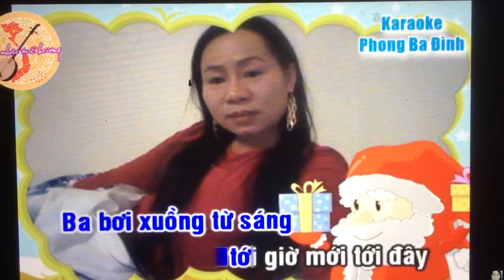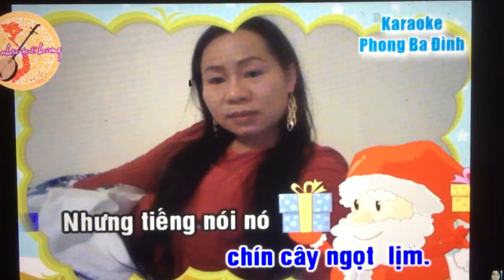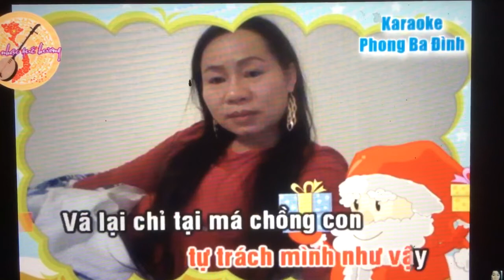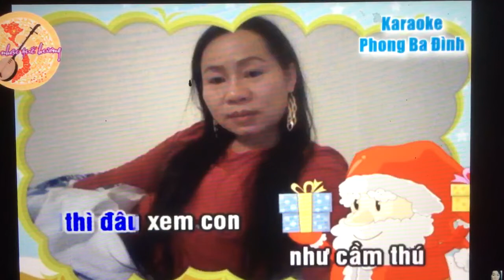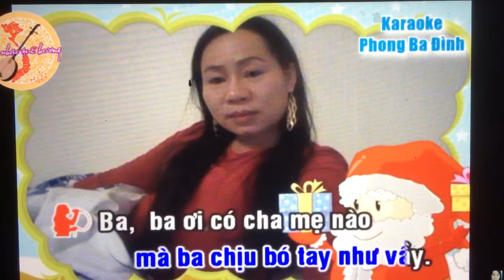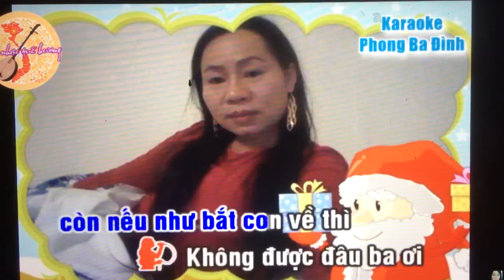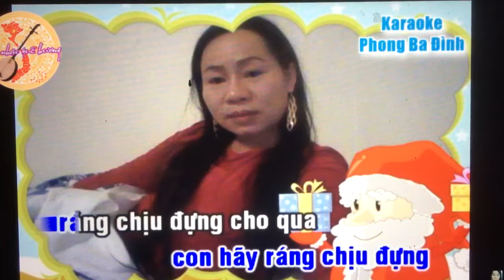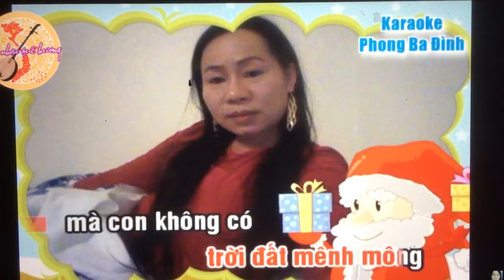TD. Moi dao. Oan Trai